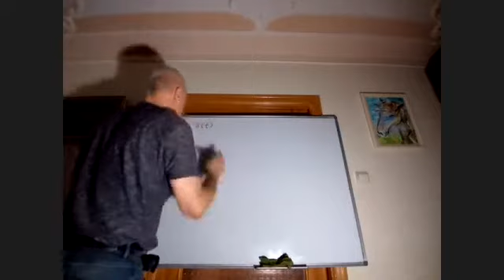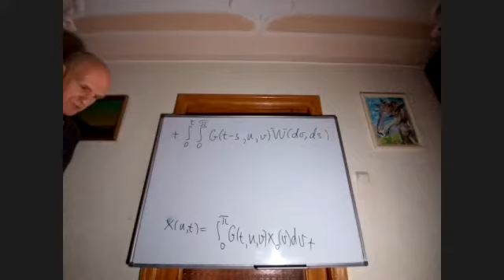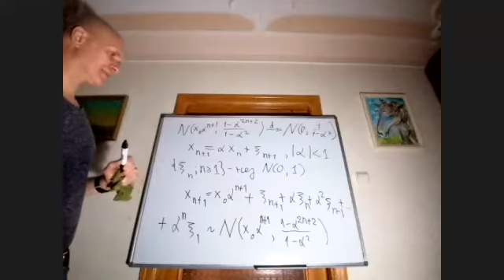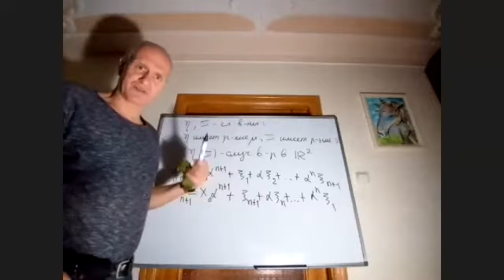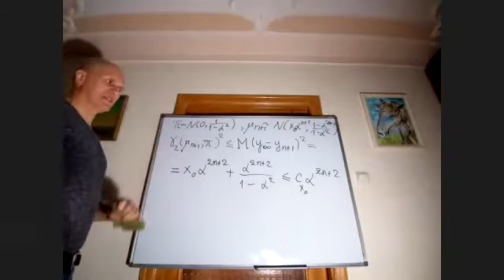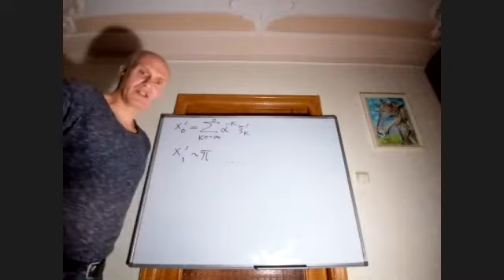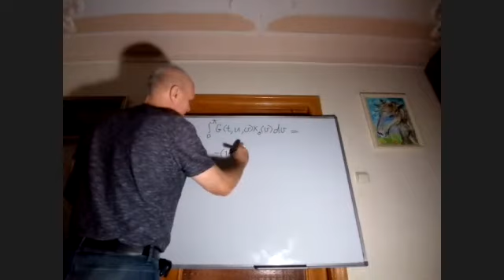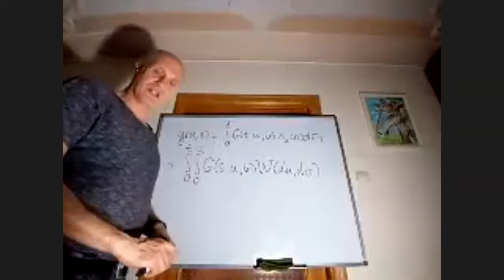Лекция 17. Сходимость к инвариантному распределению решения колебания струны. Дороговцев А. А.